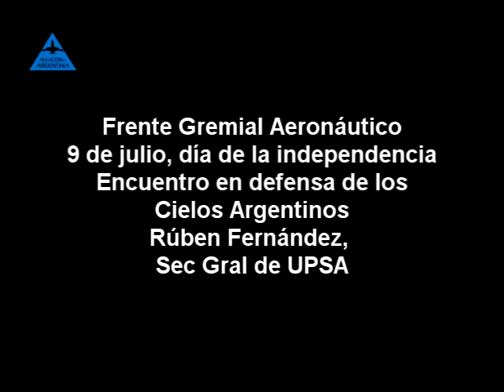Rúben Fernández, Día de la indep Cielos Soberanos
FRENTE GREMIAL AERONAUTICO, día de la independencia. Secretario General de UPSA Unión Personal Profesional Superior Aeronáutico.